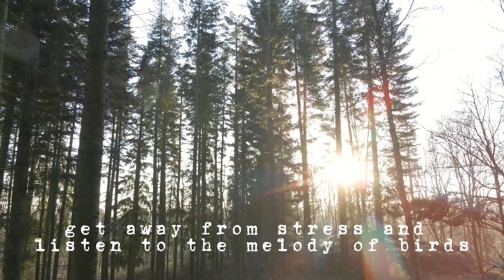Walking In The Forest | Nature sounds | Relaxing nature sounds | 4K virtual forest walk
Relaxation films
relax music
relaxing music
spa music
Beautiful Nature
Meditation Music
Yoga music
4k
Nature Soundscapes
ChonoLight
Calm
Calm Music
Nature
Relaxation Film
Mountains
walking in the forest
walking in the forest sound effects
walking in the forest at night
walking in the forest asmr
walking in the forest sound
walking in the forest video
walking in the forest music
walking in the forest while raining
walking in the forest samsung
Relaxing
Relax
destination
paradise
Music
Piano
Travel
USA
Europe
Norway
Asia
wildlife
4K Video
Nature 4K
Animals 4K
Forest
Nature scenery
Romantic Music
Beautiful Relaxing Music
4K Video Nature
Forest Sound
Our Planet
Amazon
Rainforest
Relaxing Music
Meditation